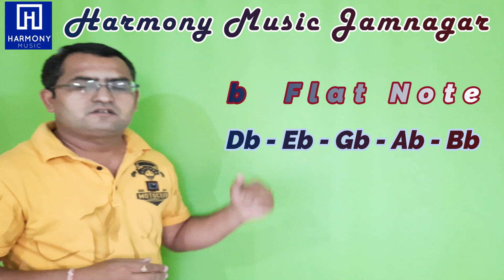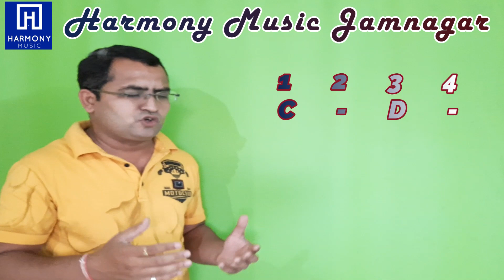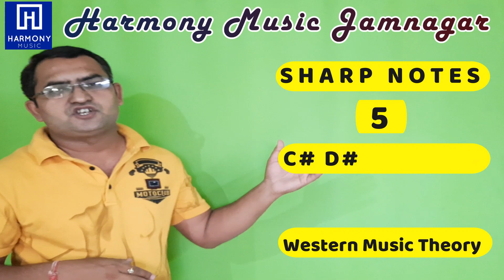Music Theory | Symbols & Notes | Swaras | Classical | Western | Basic To Advance | Part One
All Levels Of Music Learner & Music Producers

Basic To Advance Music Theory For All Level's Of
Music Learner And Also For
Music Production Learner / Music Producers

I'll Teach You Music & Music Theory In Very
Deeply, Simple Language, and Simple Way, With Numeric System,

Also You Can Learn In This Channel
~ Keyboard
~ Piano
~ Harmonium
~ Music Theory For All Music Students
~ Indian Classical Music Theory For Visharad Students
~ Music Theory For Music Production
~ Vocal

For Classes { Online & Offline }  And Youtube Promotion
HARMONY MUSIC JAMNAGAR

Available Videos In This Platform

CudT5JuGpoxth

Thanks & Regards
Harmony Music Jamnagar